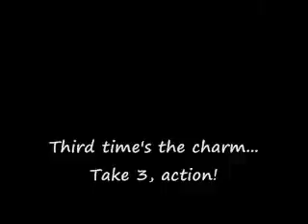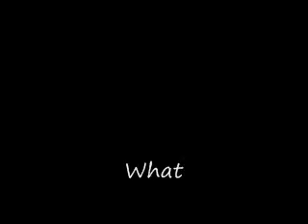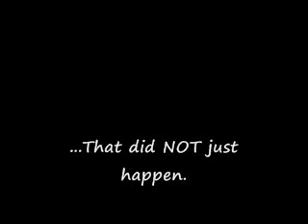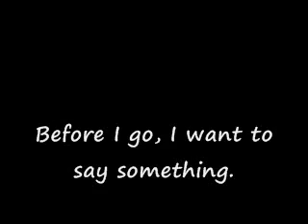Kaizo (Asshole) Mario 2 - Stage 1 and how to fail at it